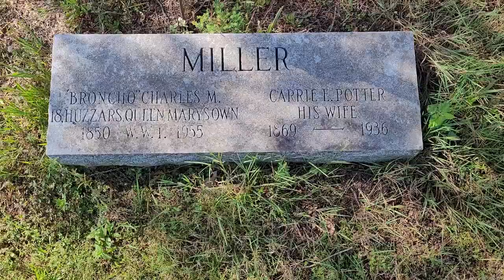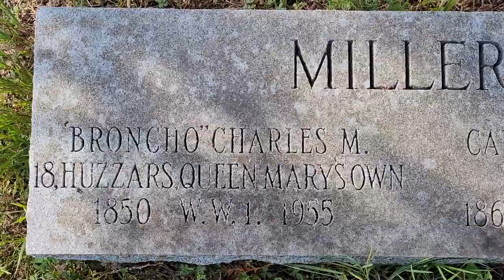Broncho Charlie Miller - Last of the Pony Express Riders Glens Falls NY Bay St. Cemetery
American Folk Figure. He was the last surviving Pony Express rider. Born Julius Mortimer in New York City, New York, he and his brother Walter Henry, were often in trouble. Their father made arrangements to have them work on a ship as cabin boys. When the ship they were working on arrived in San Francisco, both boys jumped ship. Walter was caught and sent back to New York, and Julius ended up on a ranch where he learned to ride a horse, and Spanish Vaqueros renamed him Broncho Carlos. To avoid being sent back to New York, he told people he was born in a covered wagon, and his parents had been killed by Indians. His new skill of riding was soon put to good use, when he became the youngest Pony Express rider at age 11. As part of Buffalo Bill Cody's Wild West show, he performed before the Queen of England. When World War I broke out, he tried to join the United States Army, but was too old at 67. He was able however, to bluff his way into the Canadian Army claiming to be 44, serving two years. At age 81, to celebrate the 70th anniversary of the Pony Express, he collected letters from New York City Mayor Jimmy Walker, and set out on horseback to deliver them to Mayor Angelo Rossi's office in San Francisco. The trip took 7 months. At age 92, he once again tried unsuccessfully to join the United States Army during World War II, but did ride from town to town on horseback, to sell war bonds and speaking at bond rallies. His death in 1955 at age 105, brought to the close the legacy of the Pony Express riders.